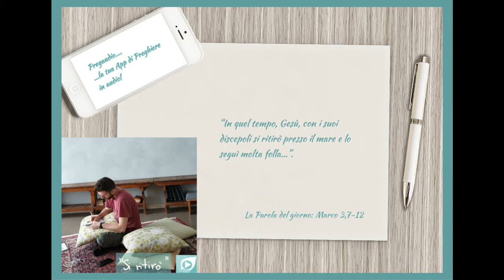Vangelo del 18 gennaio 2024: Marco 3,7-12 con il commento di don Franco Mastrolonardo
In quel tempo, Gesù, con i suoi discepoli si ritirò presso il mare e lo seguì molta folla dalla Galilea. Dalla Giudea e da Gerusalemme, dall'Idumea e da oltre il Giordano e dalle parti di Tiro e Sidòne, una grande folla, sentendo quanto faceva, andò da lui.
Allora egli disse ai suoi discepoli di tenergli pronta una barca, a causa della folla, perché non lo schiacciassero. Infatti aveva guarito molti, cosicché quanti avevano qualche male si gettavano su di lui per toccarlo.
Gli spiriti impuri, quando lo vedevano, cadevano ai suoi piedi e gridavano: «Tu sei il Figlio di Dio!». Ma egli imponeva loro severamente di non svelare chi egli fosse.